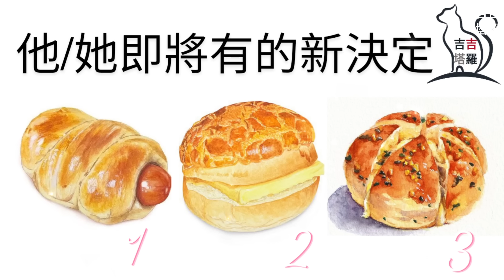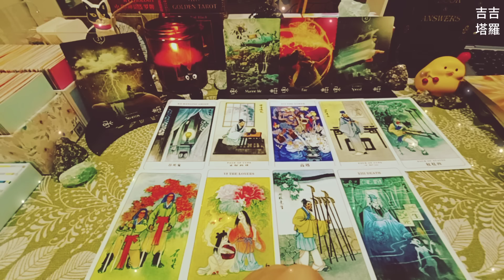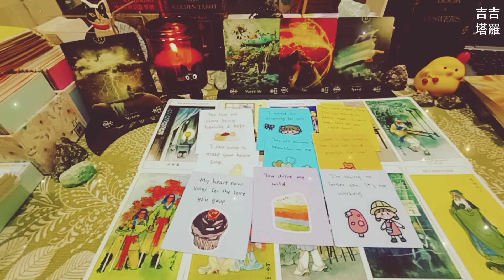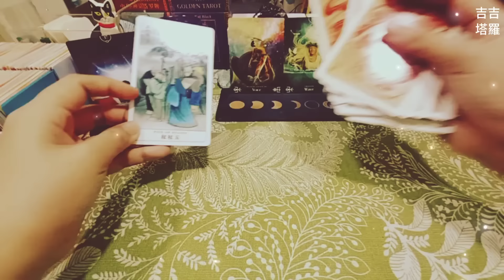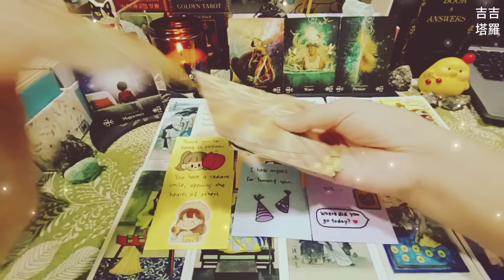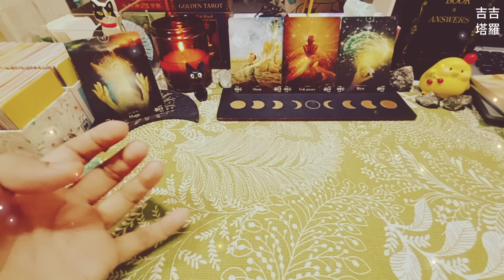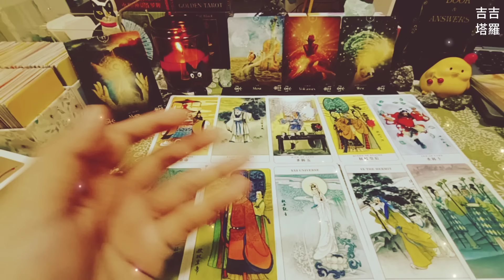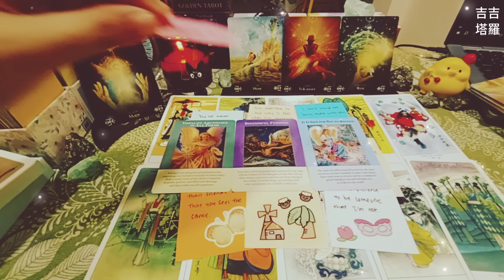【#1350】【塔罗·字卡·占卜】他/她即將有的新決定 | 中华神话塔罗牌 | 煉金術科學魔法神諭卡 | 豐盛天使神諭卡 (無時間限制)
🙏❤️謝謝點贊❤️🙏
时间轴:

Intro 00:00
选项  -  面包糕点🍞 00:35
选择1 - 香肠面包🌭 01:01
选择2 - 菠萝面包🍍 12:45
选择3 - 大蒜奶油面包🧈 23:42

2.看廣告、點擊廣告
3.透過「超級感謝」打賞
4.加入頻道會員